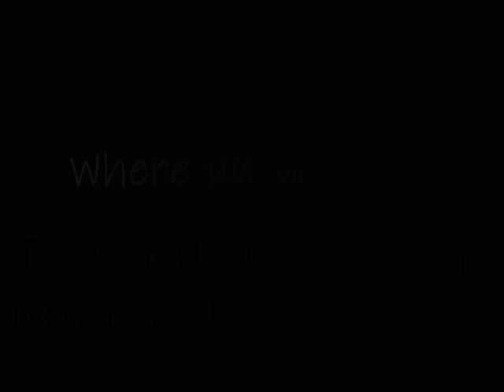Save the 🌲 Tree's